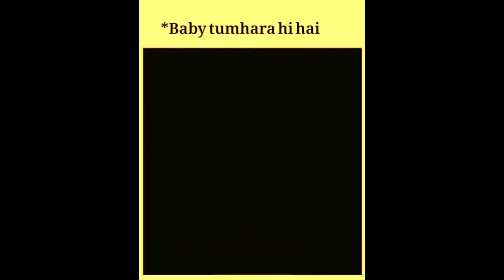LADKIYA ITNI ASLEEL KAB HO GAYI? | DOUBLE MEANING BAAT KARNE WALE NIBBA NIBBI | THARKI HAI YE!